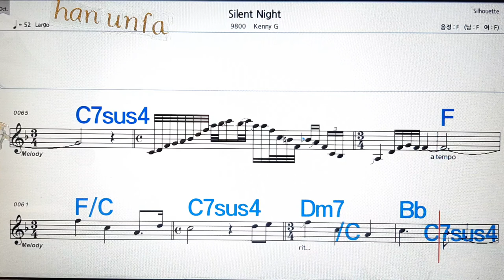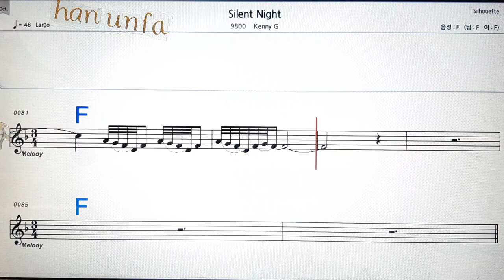silent night//Kenny G💋노래방, 통기타 , 코드 큰악보, 가라오케, 반주💖Karaoke, Sheet Music, Chord, MR